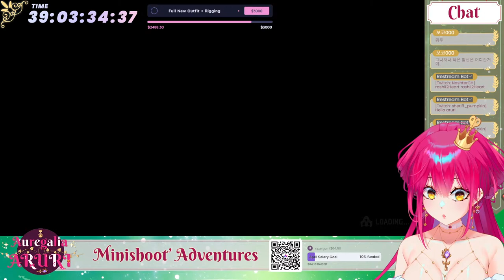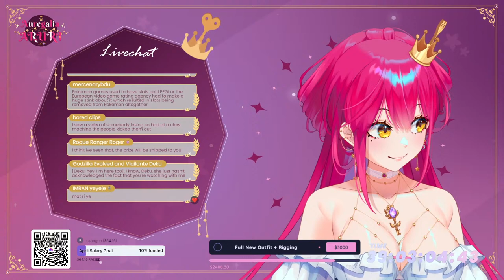🔴【MINISHOOT' ADVENTURES】 Addictive NEW Bullet Hell Shooter Game! 🚀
📌 Get the game right now on Steam!

︵‿︵‿୨♡୧‿︵‿︵

【UNCAPPED DONATHON】 DAY 77

Goals - Full New Outfit + Rigging!!

* Important: Please note that only the donations on StreamElements and Super Chats are added to the goals counter - everything else adds to the timer! 🙏

︵‿︵‿୨♡୧‿︵‿︵

Thank you for gathering here!

I'm Aruri (아루리 / アルリ), a Wind-Up Doll Vtuber! 🗝️🎀

︵‿︵‿୨♡୧‿︵‿︵

✨ Indonesian (not included in the donothon)
- Donation and tips are not mandatory but they are very, very much appreciated and will always contribute towards the streams! (´｡• ω •｡`) ♡ Strictly no refunds!

︵‿︵‿୨♡୧‿︵‿︵

⚠️ CHAT RULES (are subject to change without notice) ⚠️
- Please let me know if there are any stream technical difficulties.
- Please do not ask about or share private information.
- Be respectful to one another.
- No excessive spamming.
- No backseat gaming. I will ask for advice if/when I need any.
- No spoilers. Please give advice on puzzles without spoiling the story/plot.
- No politics in my chat.
- No fighting. Debate & discussions are fine.
- Do not bring up unrelated topics to the stream or have personal conversations.
- Do not talk about other streamers unless I mention them first and vice versa.
- If you see any weird or negative comments please ignore, block or report them.
- If you can't follow these rules, you will be bonked!

︵‿︵‿୨♡୧‿︵‿︵

︵‿︵‿୨♡୧‿︵‿︵

📭 GIFTS 📭

︵‿︵‿୨♡୧‿︵‿︵

👑 HASHTAGS 👑
Fan Name: Dollkeepers
Fan Mark/Emoji: 🗝️🎀
Fan Tags: # AuregaliaAruri (general) / # Clipruri (clips) / # Artruri (art) / # Alewdri (R18 art) / # Memeruri (memes)

︵‿︵‿୨♡୧‿︵‿︵

︵‿︵‿୨♡୧‿︵‿︵

⌚ TIMESTAMPS ⌚
TBA

︵‿︵‿୨♡୧‿︵‿︵